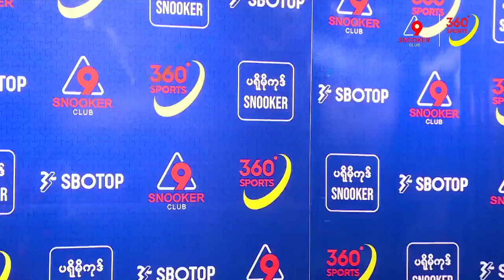9 Snooker Championship QF : Ko Htet vs Zaw Htun